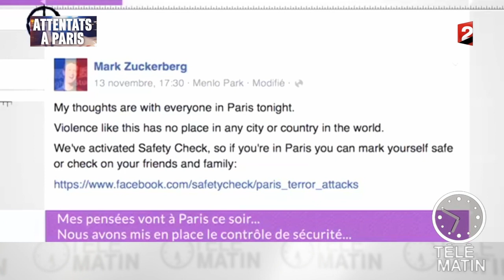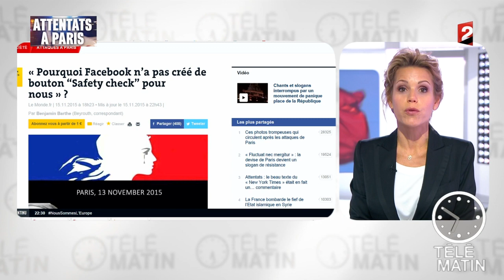Mémoires du 16/11/2015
Frederick Gersal revient sur les attentats du vendredi 13 novembre